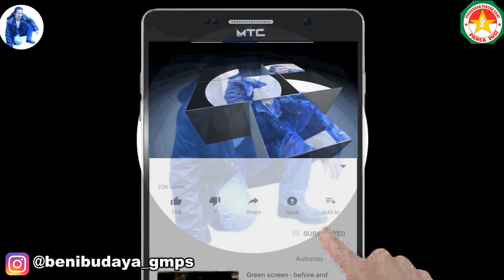Adakah Kasih Sepanjang Jalan Itu? Tiba tiba ter ingat Ibu/ My Diary Part 83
Kasih ibu Sepanjang Jalan.